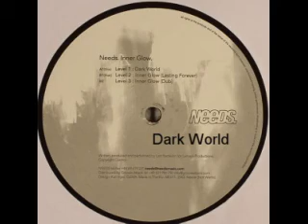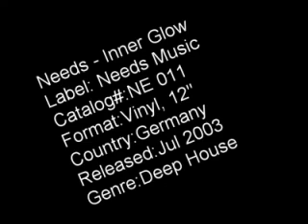Needs - Dark World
I simply love this track. This is a classic from deep house. It's from 2003 but is already very up to date. This is a message of hope to a dark world !

Needs - Inner Glow
Label:Needs Music
Catalog: NE 011
Format:Vinyl, 12"
Country:Germany
Released: Jul 2003
Genre:Electronic
Style:Deep House